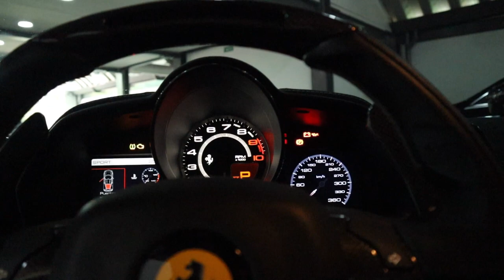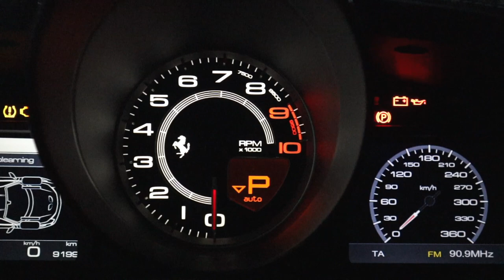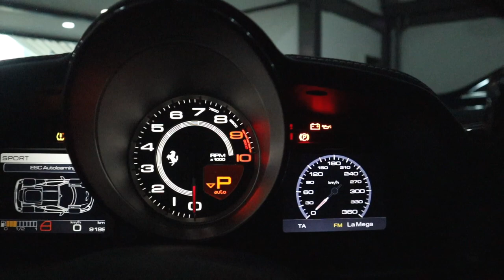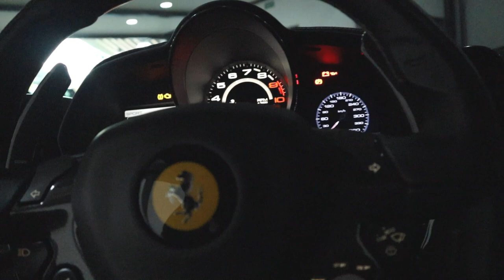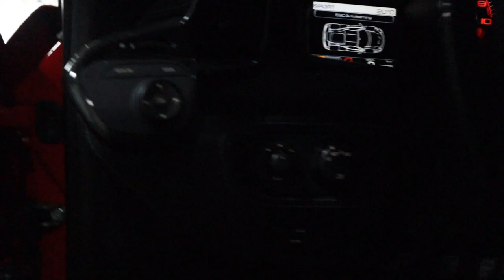¿Por qué cuesta tanto este FERRARI? | Ferrari 458 Speciale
El ultimo Ferrari V8 atmosférico, un carro que vale mas ahorita que cuando salió nuevo y que seguramente es para tenerlo en una colección o usarlo lo más posible.